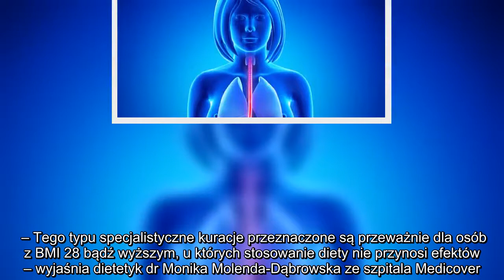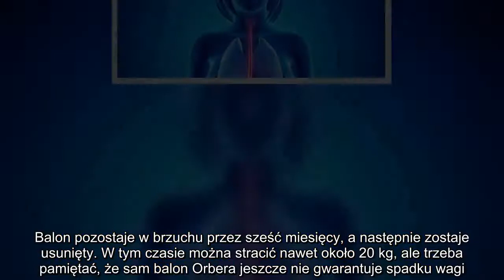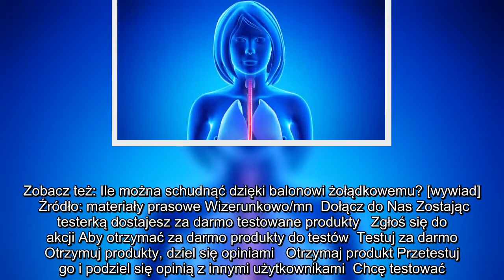✅ Jak schudnąć za pomocą balonu?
✍  fot. Fotolia  Metody leczenia otyłości    Lekarze mają do dyspozycji takie metody leczenia otyłości jak na przykład: balon Orbera, sleeve resekcję bądź też by-passy.   – Tego typu specjalistyczne kuracje przeznaczone są przeważnie dla osób z BMI 28 bądź wyższym, u których stosowanie diety nie przynosi efektów – wyjaśnia dietetyk dr Monika Molenda-Dąbrowska ze szpitala Medicover. – Wyboru jednej z tych metod dokonuje lekarz, biorąc pod uwagę wiele czynników, między innymi stopień otyłości, a także wiek i płeć pacjenta oraz ryzyko rozwoju chorób towarzyszących.  Zobacz też: Liposukcja czy operacja bariatryczna?  Jak działa balon Orbera?    Balon Orbera jest najmniej inwazyjną metodą leczenia otyłości. Terapia z jego wykorzystaniem polega na wprowadzeniu do żołądka pustego silikonowego balonu, a następnie wypełnieniu go roztworem soli fizjologicznej.   – To sprawia, że pacjent ma uczucie sytości po zjedzeniu znacznie mniejszego posiłku niż dotychczas. Balon pozostaje w brzuchu przez sześ ...